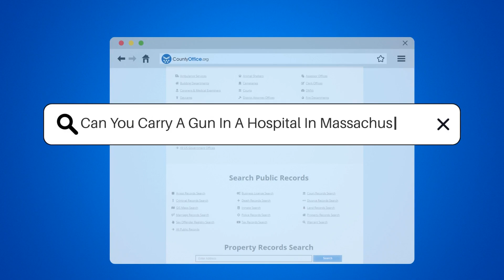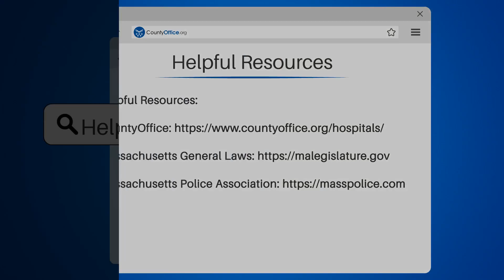Can You Carry A Gun In A Hospital In Massachusetts? - CountyOffice.org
Can You Carry A Gun In A Hospital In Massachusetts? Navigating the complexities of gun laws in Massachusetts, especially when it comes to carrying firearms in hospitals, can be as intricate as a mystery novel. In this video, we delve into the nuanced regulations that govern whether you can have a gun on hospital premises in the Bay State. With strict gun control laws, it's essential to know where you stand when it comes to carrying a weapon in a healthcare facility. We'll explore the role of private property rights, the varying policies of individual hospitals, and the specific areas within hospitals where firearms might be strictly prohibited.

Before you consider carrying a gun to a hospital in Massachusetts, make sure you're fully informed about the legal landscape and the policies of the hospital you're visiting. Our video aims to provide you with a comprehensive understanding of the rules so you can make informed decisions and avoid legal troubles.